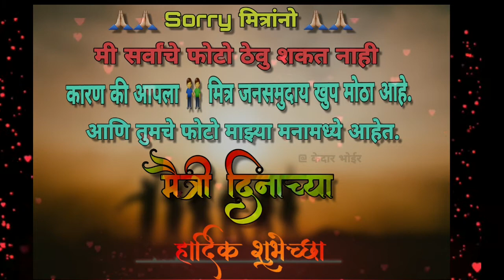मैत्री दिनाच्या हार्दिक शुभेच्छा